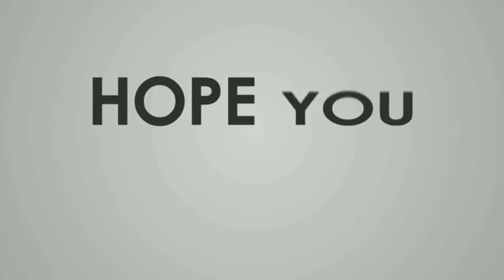VITAMIN SEA Part 2(Uwian na 🤣)